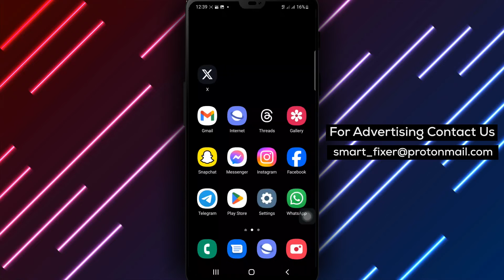How To Share A Post Externally In X - Full Guide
Discover how to share a post externally in X with this comprehensive step-by-step guide:

1. Open X.
2. Tap on the share icon below a post.
3. Tap on "Share Via" and select the desired method to send it.

Learn how to extend the reach of your X posts by sharing them beyond the platform.